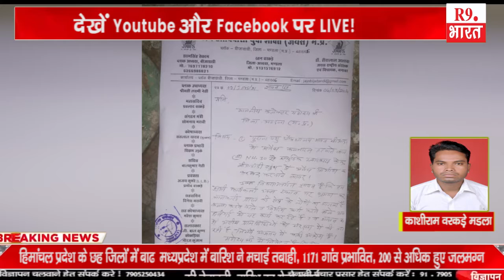खबरे मध्य प्रदेश से ....@FastUpdate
काशीराम वरकड़े मडला
काशीराम वरकड़े मडला
काशीराम वरकड़े मडला
मोहम्मद अल्ताफ छिंदवाड़ा